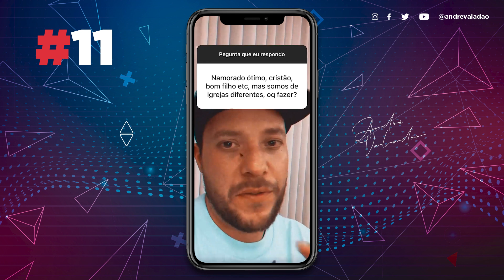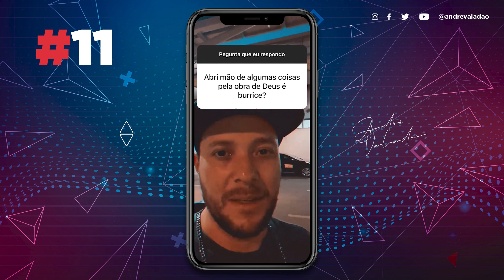É ERRADO FAZER SUPRESA COM COELHO TRAZENDO OVO PARA O MEU FILHO? | Pastor André Valadão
É ERRADO FAZER SUPRESA COM COELHO TRAZENDO OVO PARA O MEU FILHO?
Pastor André Valadão vai responder pra vocês.

- As Melhores Respostas do Pr. André Valadão -

Uma das minhas alegrias nos últimos dias é ver meus irmãos e irmãs comentando e acrescentando nos comentários das perguntas que respondo.

Cada comentário me faz ver sempre o quanto preciso aprender, melhorar, crescer, sensibilizar e enxergar.

Então resolvi relacionar algumas dessas respostas aqui pra vocês que são inscritos aqui no meu canal.

Amo vocês !
Cantor, músico e pastor, André Valadão é membro da Igreja Batista da Lagoinha, em Belo Horizonte/MG, onde cresceu ao lado de seus pais e irmãs. Casado com Cassiane Valadão, e pais de Lorenzo, Vitório e a recém-chegada Angel, André é pastor e fundador da Lagoinha Orlando Church, na Flórida, nos Estados Unidos, desde 2017.

Seu trabalho internacional mais recente é o Bossa Worship, com 11 canções conhecidas mundialmente que trazem o melhor da musicalidade brasileira, cantado em Inglês e Português. No Brasil, seu álbum mais recente é o Versões Acústicas 2, que vem com 11 canções consagradas mundialmente, com total excelência acústica. Além disso, em 2018, lançou diversos singles exclusivos para plataformas de música, como Spotify e Deezer, como “Minha Vida Dou”, “Oh, Quão Lindo Esse Nome É”, “Cantarei Teu Amor”, “Muralhas”, entre outros.
Discografia
CDs (16)
Mais que Abundante (2004); Milagres (2005); Alegria (2006); Clássicos (2007); Sobrenatural (2008); Unidos – André Valadão & Delirious (2008); Clássicos de Natal (2008); Fé (2009); Minhas Canções (2010); Aliança (2011); Fortaleza (2013); Versões Acústicas (2014); Fortaleza, em Espanhol (2016); Crer para Ver (2015), Bossa Worship (2017), Versões Acústicas (2017).
DVD (8)
Mais que Abundante, Milagres, Alegria, Clássicos, Fé, Aliança, Fortaleza e Crer para Ver.